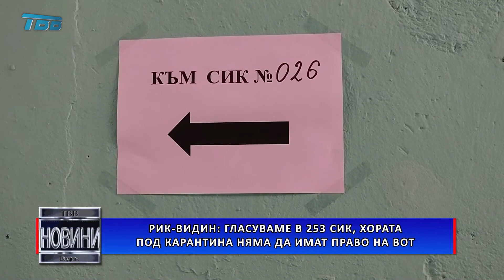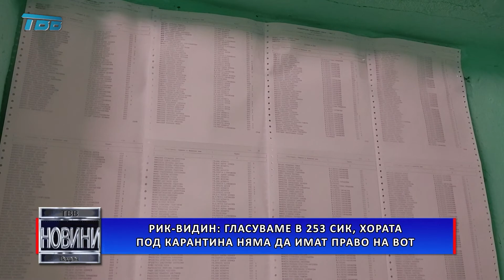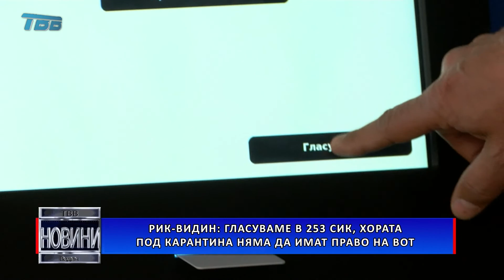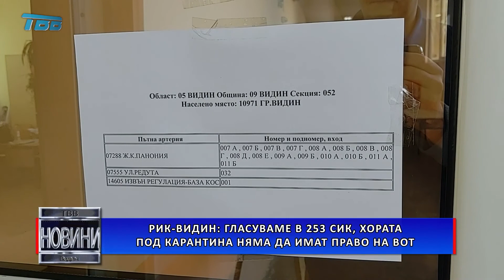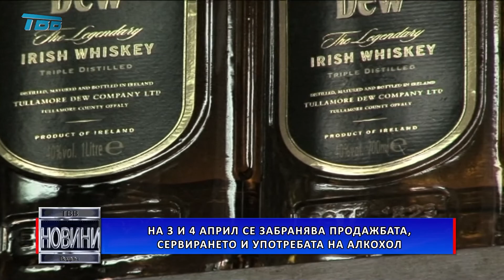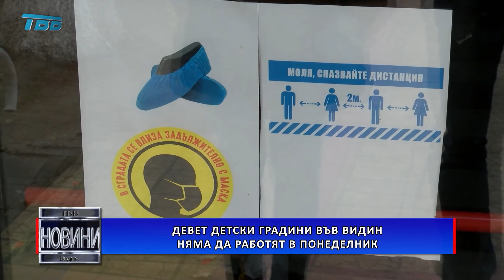НОВИНИ - Телевизия Видин - 2021-04-02